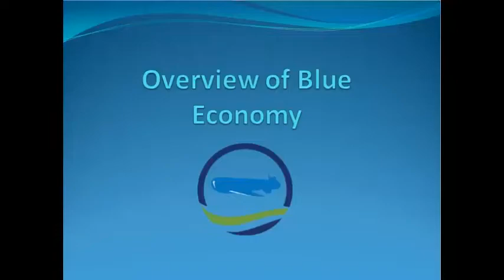The Redolent - Blue Economy - Prof. Dr. Anwar Irshad Burney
The Redolent is a service provider company that deals in Public Relations | Merchandising | Event Management